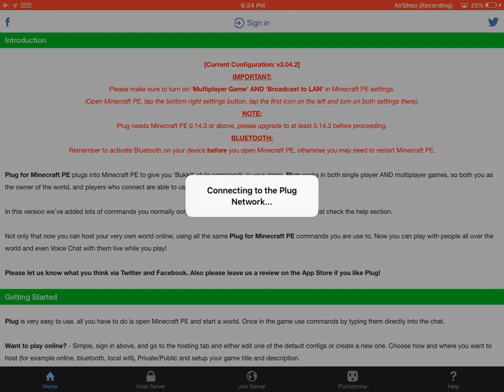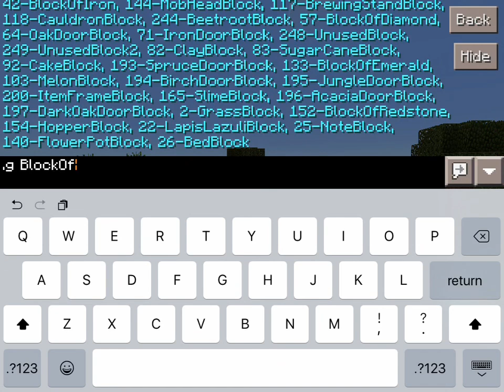SToNE PORTAL?!?!?! 😱😱😱 (no mods)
Hey guys today I show you how to make a stone portal! Check out how to make a dirt portal too!

Music.ly: dayanara_gaming

Wishbone: dayanara123456